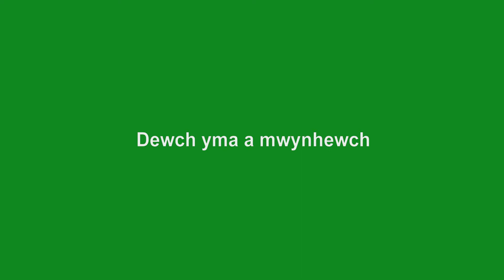Amen — Hogia Pengwern — Llan Ffestiniog.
Y Pengwern, Llan Ffestiniog